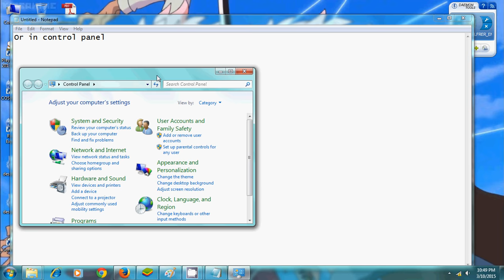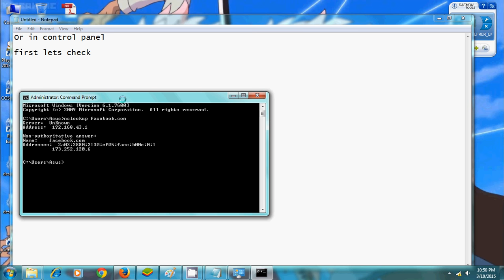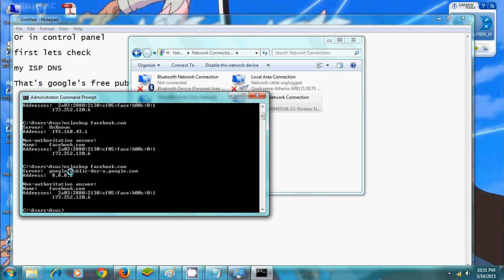Change DNS Windows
00:00 opening
00:16 control panel
00:23 network and internet
00:27 network and sharing center
00:35 change adapter settings
00:38 choose connection properties
00:41 Internet protocol version 4
00:51 cmd
01:20 nslookup facebook.com
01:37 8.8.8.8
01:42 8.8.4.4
02:10 nslookup facebook.com